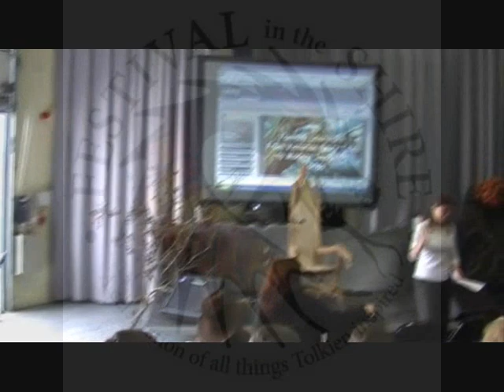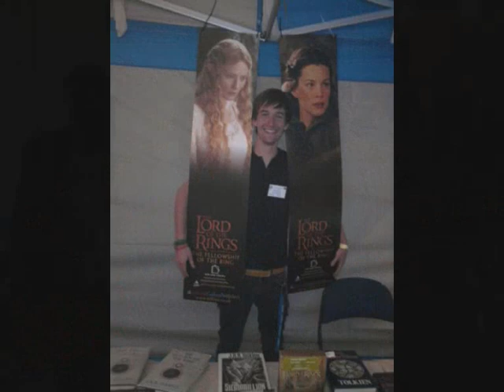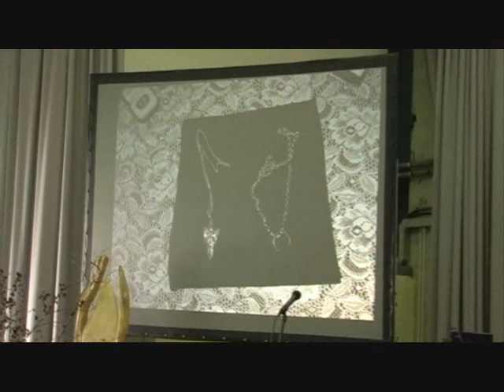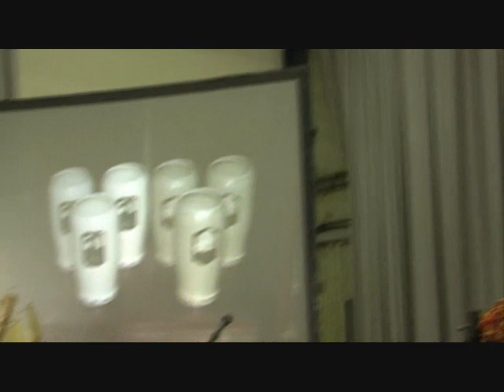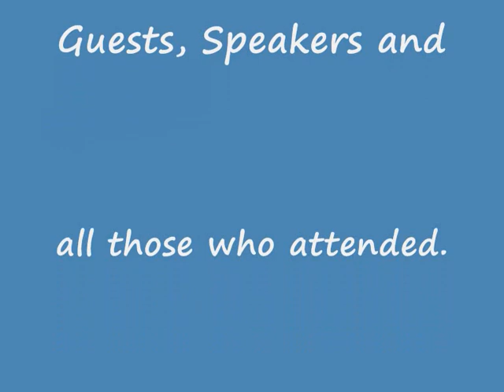Festival in The Shire Special Edition.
This Festival in The Shire Special Edition brings together all the highlights of the three day event I could gather. If you love Lord of the Rings and Tolkien, you will like this. Although long, nearly fifteen minutes, it is worth the view. It includes, footage, commentary, music and photos of all the event's, performances, exhibits, special guests, characters and people who attended. It was a fun filled and memorable three days and I hope you enjoy this video.